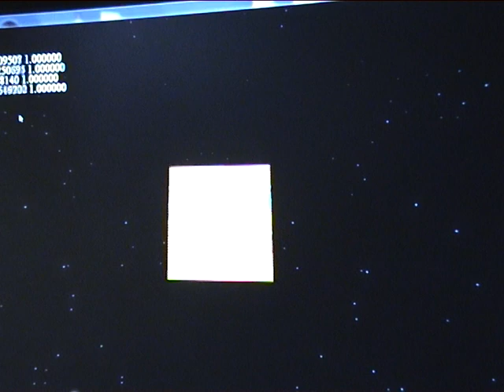sun_surface_2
Progress documentation of learning gpu programming in hlsl:

Still working on the star surface. Constant circling of thoughts brought up new results.

Sampling the textures in different attempts to see the effect in changing textures or offsets etc. So you can view the results of my experimental data processing development. Under all circumstances don't show it to my professor or he might kill me.

Actually I look up the noise texture. It will determine a 2d noise vector. He will be used to look up the color gradient texture. This data is used to look up the noise texture again. Finally this data is used to determine a color from the color gradient texture. *g*

Pretty confusing is it? That is how the chaos is additionally chaosed up. :) I love chaos.
You can increase the chaos by adding more lookups or using functions like log, sin, cos, tan.

PS:
On the video sequence you see a neuronal network of a brain that has the condition of being in love. Now you know what it is to be "in love". All the little brain cells freak out in a delusional state of crazyness.

Just kidding, I have no idea what it is I found it in the rendermonkey learning software from AMD which I linked to in one of the previous videos.